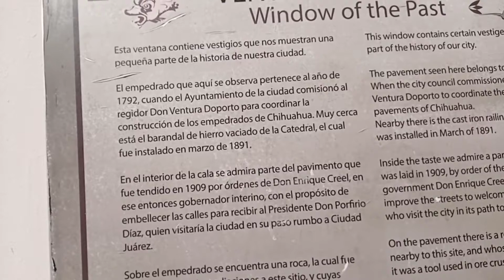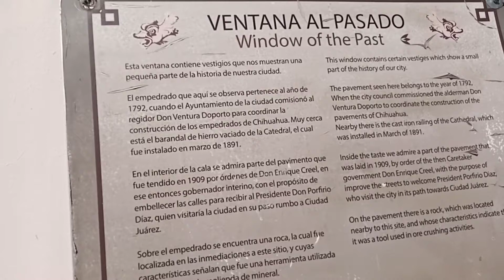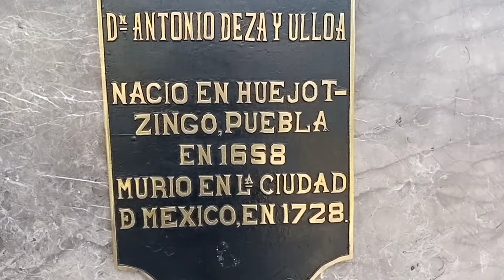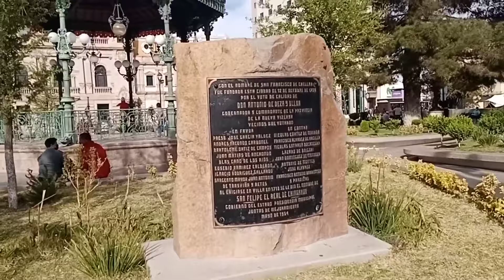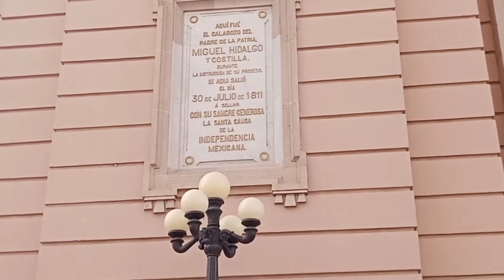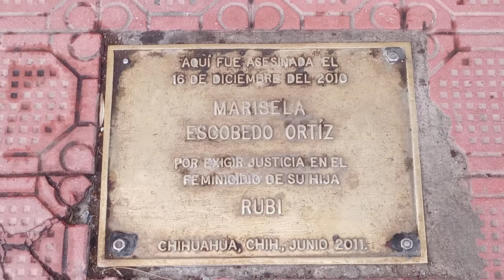CIUDAD DE CHIHUAHUA 2022, TOUR Y MAGNIFICA HISTORIA MEXICANA!!